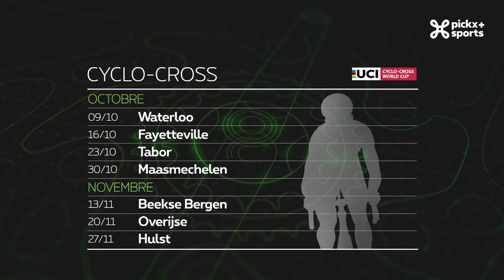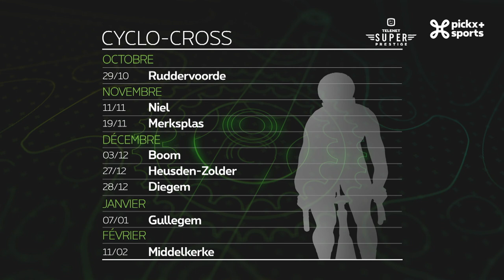Dérailleur - Épisode 1 🎙️🚴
Pour la première de Dérailleur, l’invité est Tomas Van Den SpiegeL  Le CEO de Flanders Classics préface la nouvelle Coupe du Monde de cyclo-cross ainsi que le Superprestige version 2022/2023. Une première émission qui lance une saison qui s’annonce d’ores et déjà passionnante.